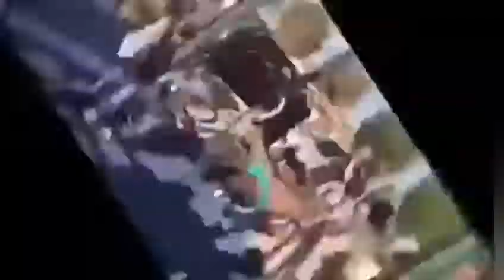PUSH SKILLS VS PULL SKILLS! Street Workout and Calisthenics!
most strongest athletes in Still Rings

PUSH SKILLS: Carlo Figus
PULL SKILLS: Onizuka

Calisthenics Exercises
Street Workout and Calisthenics Exercises
Gymnastics Still Rings Exercises